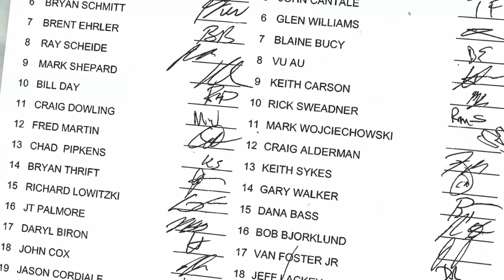FLW Co Anglers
Meet some FLW co-anglers and discover what it takes to become a professional FLW angler.